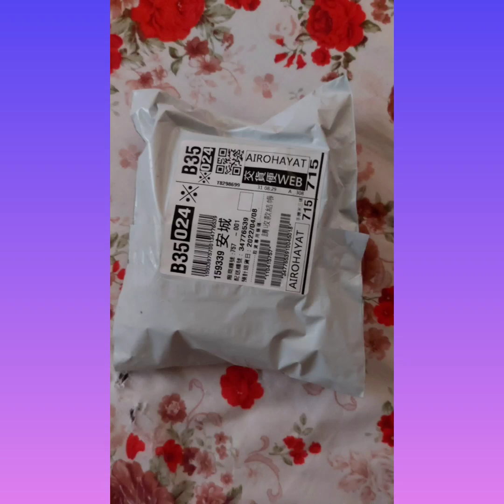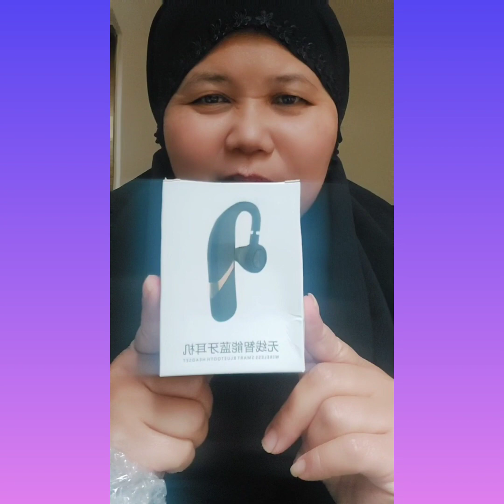UNBOXING HEADSET BLUETOOTH YANG LAGI VIRAL X9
UNBOXINGHEADSETBLUETOOTHYANGLAGI VIRALX9#